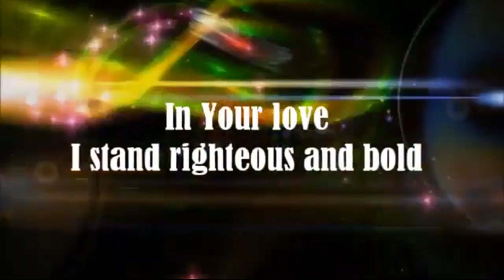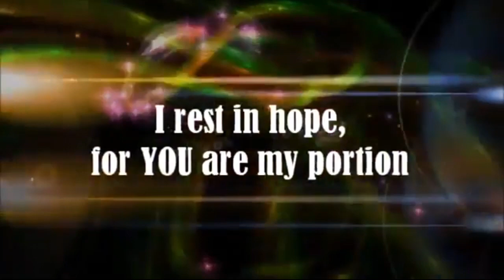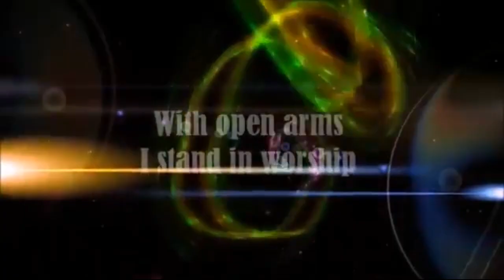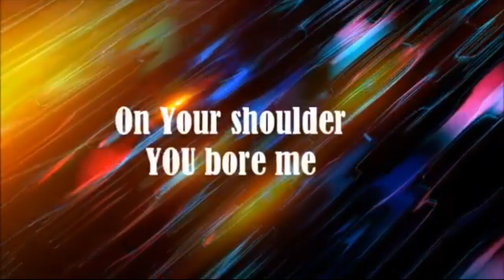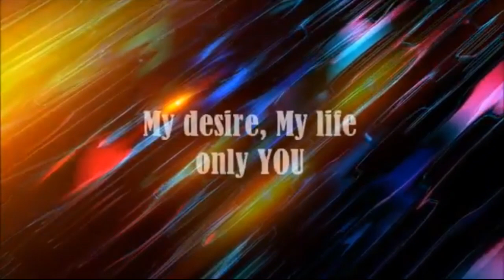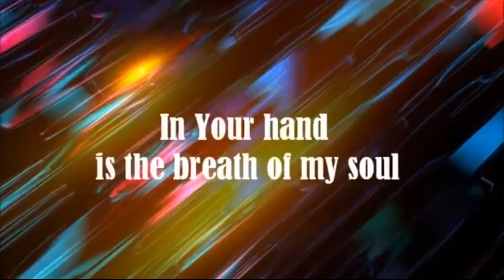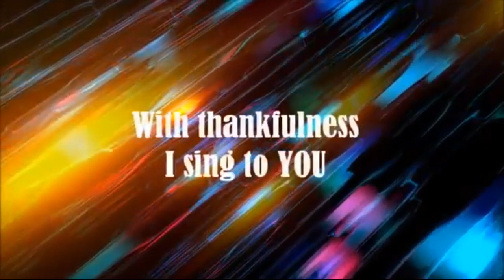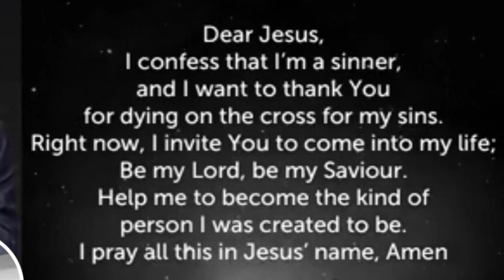I Stand in Worship Lyrics || Mama Ghii Vlogs